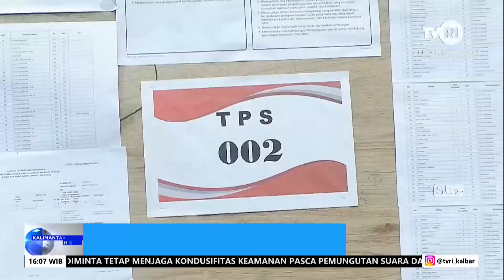2 DESEMBER 2024 SATU TPS DI LANDAK LAKUKAN PEMUNGUTAN SUARA ULANG